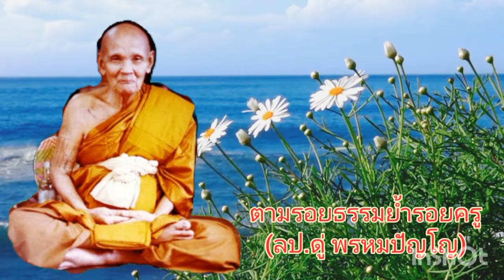Ep669(1)ผลที่ได้จากการยึดมั่นในความดีคาถาพระมหาจักรพรรดิ// 5 เมษายน ค.ศ. 2024